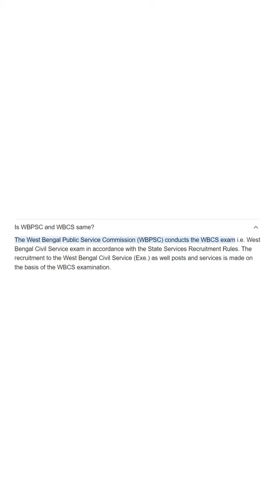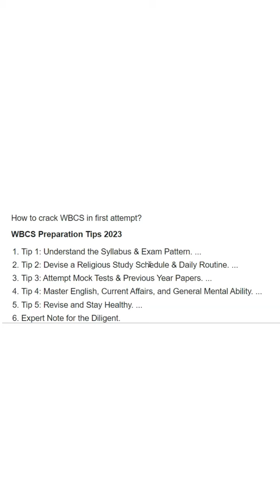WBCS Salary, eligibility criteria, Post, Exam Preparation, WBCS Coaching, WBCS Age limit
Wbpsc Salary, eligibility criteria, Post, Exam Preparation, WBPSC Coaching